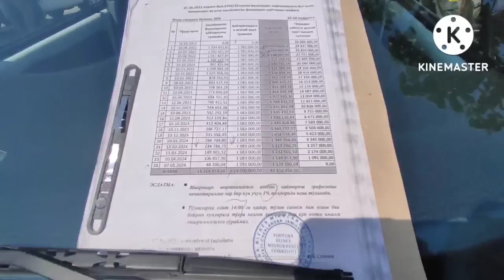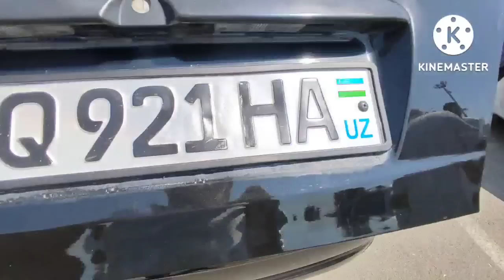12-AVGUST MATIZ 1500$ NASIYA MATIZ NARXLARI ANDIJON MOSHINA BOZORI 2022